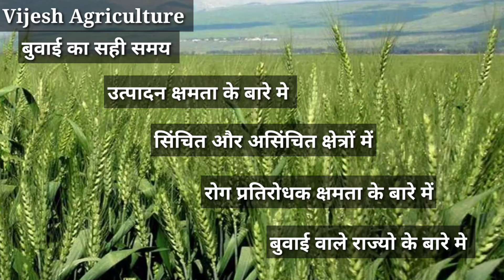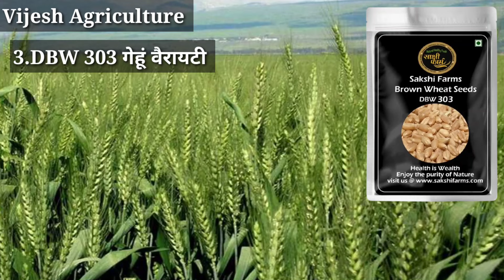गेहूं की 5 टॉप किस्मों के बारे में संपूर्ण जानकारी || Wheat top Variety || DBW 173,222,303,187,327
गेहूं की टॉप वैरायटी के बारे में संपूर्ण जानकारी।
Gehu ki top variety information
DBW wheat top variety

DBW 222 wheat top variety

DBW 173 wheat top variety

DBW 303 wheat top variety

DBW 327 wheat top variety

DBW 187 wheat top variety

गेहूं बुवाई का सही समय क्या है
गेहूं बुवाई का सही तरीका
गेहूं की बोवनी कब और कैसे करें
देर से बोवनी के लिए कोन सी वैरायटी ले
जल्दी से बोवनी के लिए कोन सी वैरायटी ले